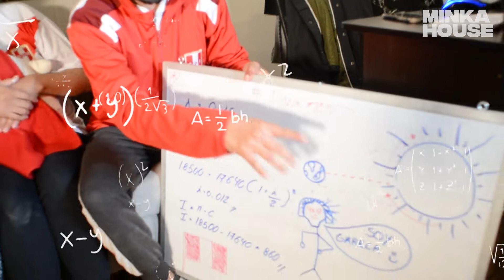TIPOS DE HINCHAS EN QATAR 2021